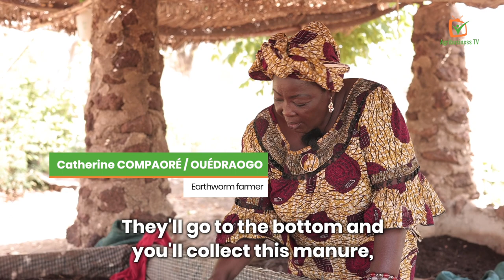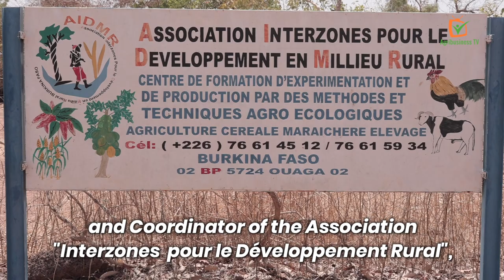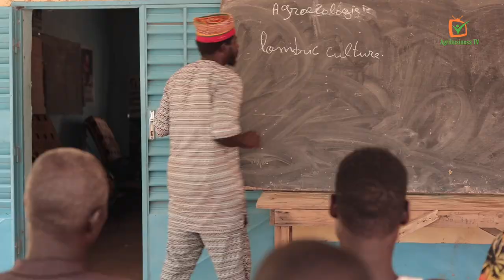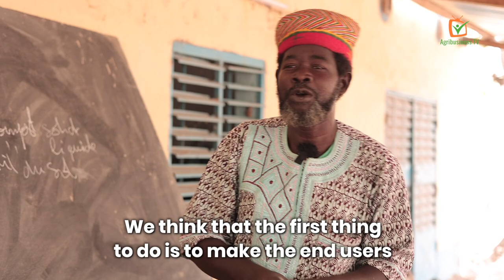Burkina Faso: She breeds earthworms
Vermiculture is the breeding of earthworms to transform organic matter into a fertiliser known as "vermicompost".

In the Commune of Ziniaré in Burkina Faso, Catherine COMPAORÉ practises vermiculture. Thanks to the solid and liquid vermicompost that she produces, she enriches her garden to improve production. Inspired by the progress she has made, other farmers want to follow her example.

"After seeing the benefits of vermiculture, I've decided to adopt the practice. I'd like his help in setting up a vermicomposter," says Jean LENGLENGUE, a farmer.